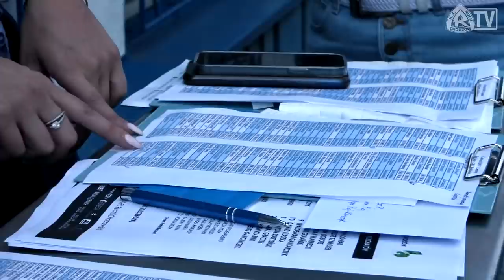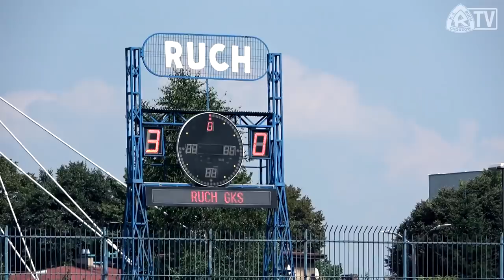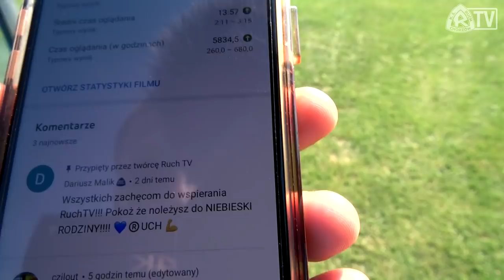KULISY: Ruch 4-0 GKS Bełchatów (14.08.2021 r.)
Zdjęcia: Asceto, Grzegorz Kośmider, Tynka
Montaż: Asceto